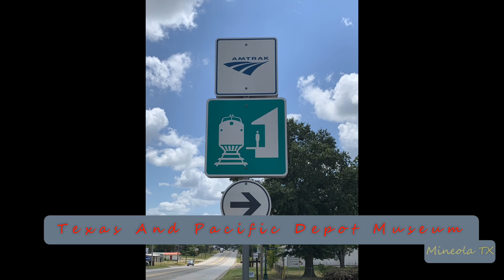2024-06-05 Union Pacific MOW Train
2024-Jun-05 Union Pacific MOW Train
Locomotive Consist: MISSED